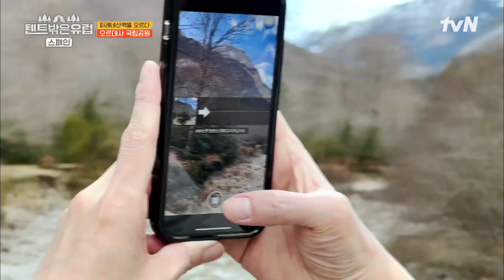막내 권율의 똑 부러지는 가이드⛺ 오르데사 국립공원에 오신 여러분들 환영합니다~ 텐트밖은유럽스페인편 EP.3 | tvN 230316 방송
〈텐트 밖은 유럽 스페인 편〉 EP.3

매주 [목] 저녁 8:40 방송